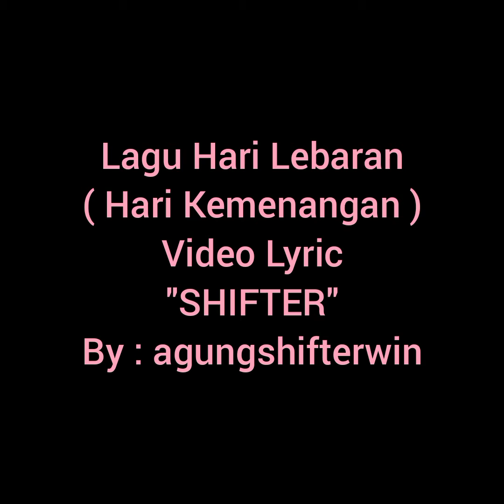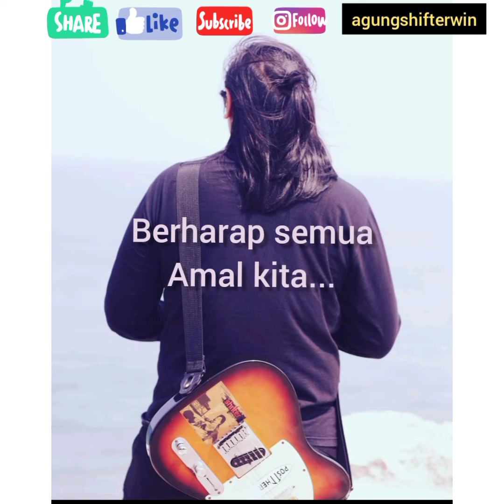SHIFTER Lagu Selamat Lebaran ( Hari Kemenangan ) SHIFTER Video Lyric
SHIFTER

Hari Lebaran ( Hari Kemenangan )

Akhir nya tlah berakhir...
Bulan Suci, tahun ini..
Kewajiban Umat Islam..
Telah berujung kemenangan...

Maafkan segala salahku
Semoga Allah Meridhoi...

Sedih ini tak menepi
Saat harus meninggalkan
Bulan suci penuh rahmat
Semoga esok Allah pertemukan kembali..

Maafkan segala salahku
Semoga Allah Meridhoi...
Berharap semua Amal kita
Yang ikhlas telah terlaksana.
Dapat siterima oleh Allah
Menghapus semua dosa kita...

Maafkan Aku..

Song By Agungshifterwin
Voc. Agung
Gitar 1 Agung
Gitar 2 Nizar
Gitar 3 Donny
Bass Rahman
Drum Ricky